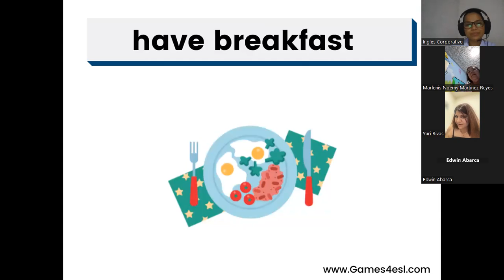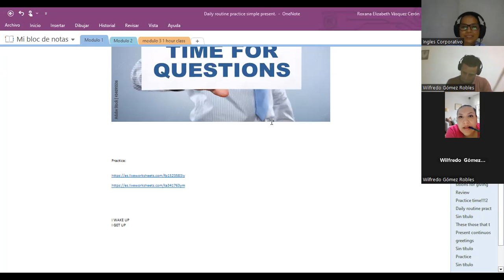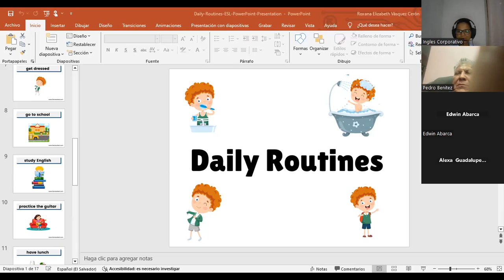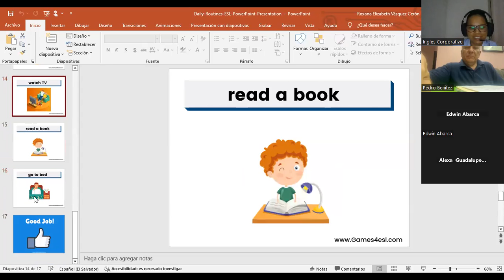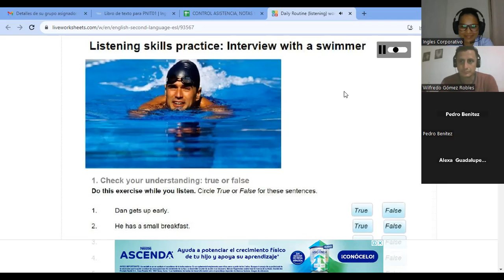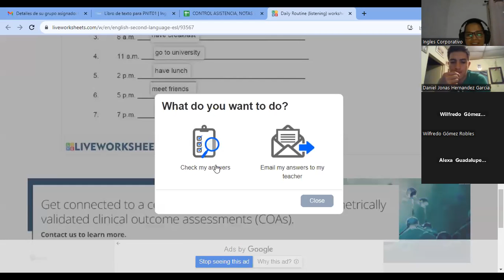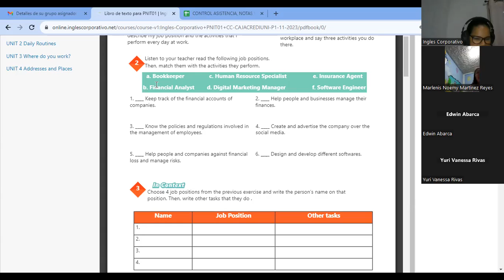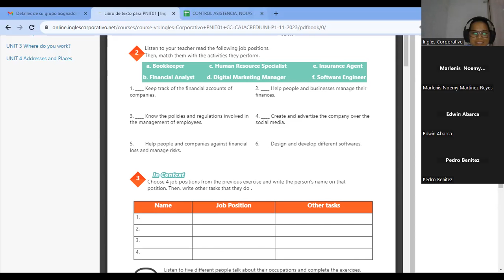SESION6-27-11-2023-IC29750-0029-2023-VASQUEZ- SIMPLE PRESENT AFFIRMATIVE AND NEGATIVE STATEMENTS